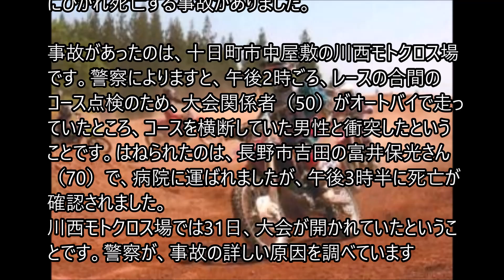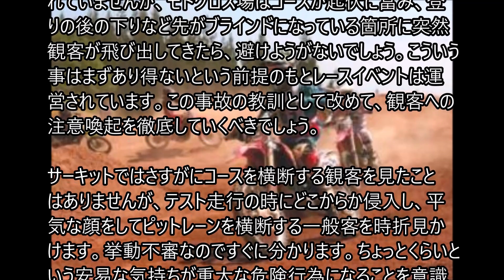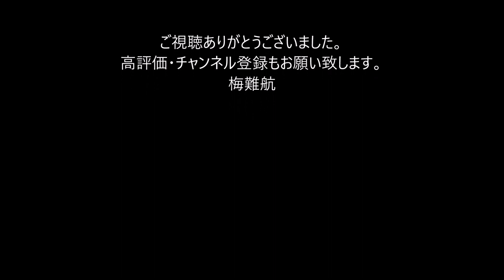オートバイクレース場で男性がバイクにひかれ死亡 新潟県十日町市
十日町市の川西モトクロス場で31日午後、コース内を横断していた70歳の男性が、大会関係者のオートバイにひかれ死亡する事故がありました。

事故があったのは、十日町市中屋敷の川西モトクロス場です。警察によりますと、午後2時ごろ、レースの合間のコース点検のため、大会関係者（50）がオートバイで走っていたところ、コースを横断していた男性と衝突したということです。はねられたのは、長野市吉田の富井保光さん（70）で、病院に運ばれましたが、午後3時半に死亡が確認されました。
川西モトクロス場では31日、大会が開かれていたということです。警察が、事故の詳しい原因を調べています。。